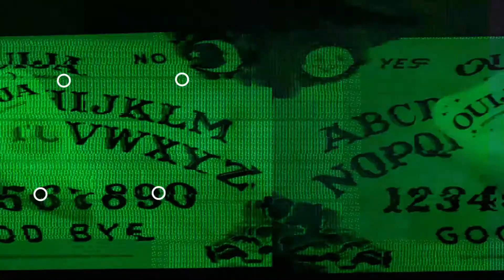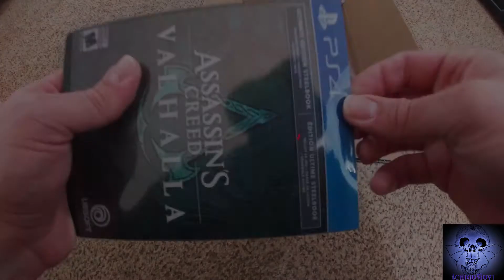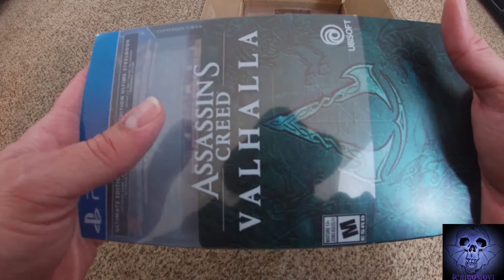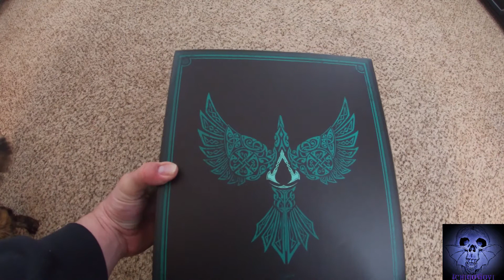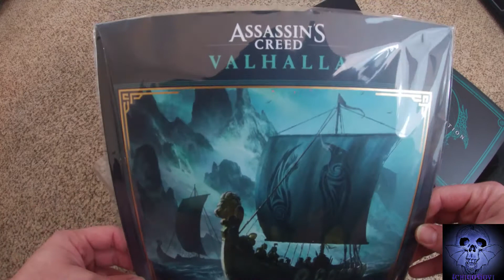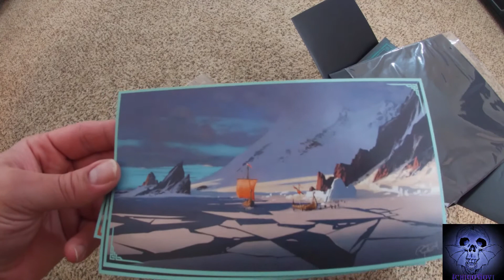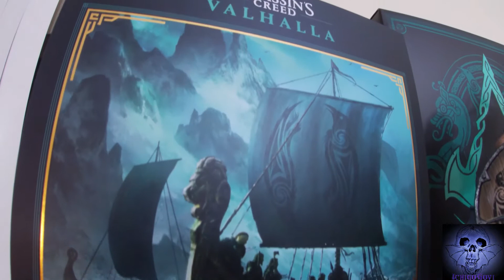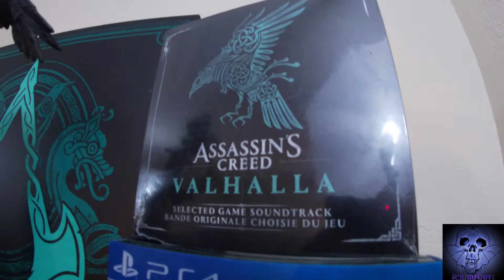Assassin's Creed Valhalla Collector's Edition Unboxing UBISOFT EXCLUSIVE!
Assassin's Creed Valhalla Collector's Edition Unboxing
Ubisoft Exclusive!!!